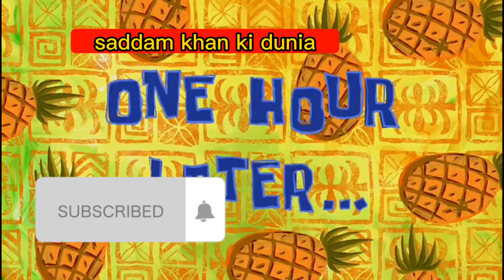enjoyed a lot on sunday | I had a lot of fun hanging out on Sunday. | maazzyyyyy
Friends, you are watching Saddam Khan Ki Duniya YouTube channel.
In today's video, I told about how I enjoyed Sunday. We had a lot of fun in Ghoom Fair. I told about it. You too will enjoy watching the video.